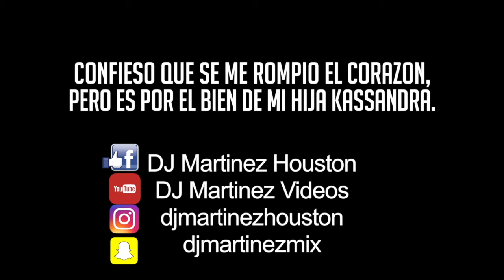Quitandole El Chupon ami hija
Un video de como le quite el chupon ami hija